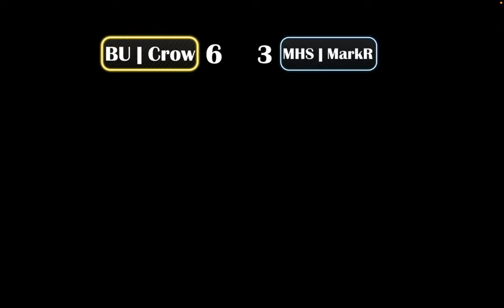Biola vs MayfairHS Crew Battle!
Special Thanks to TheWiz for having us over for this Crewbattle! We had such an amazing time and your Highschoolers are super blessed to have you as their teacher and coach!